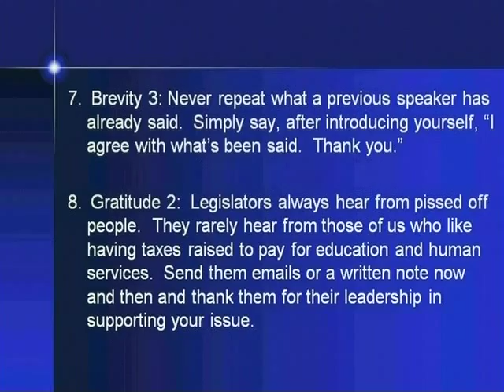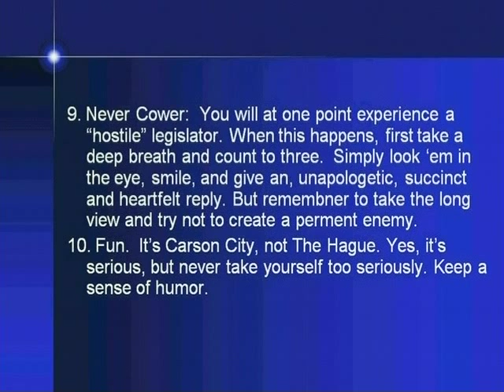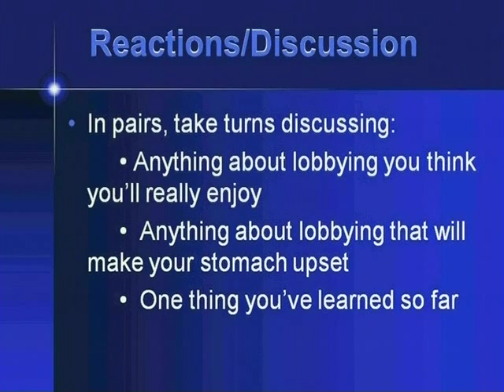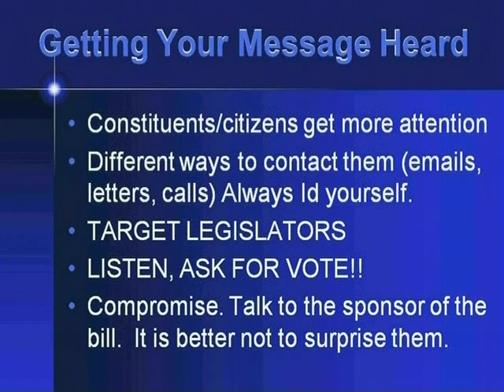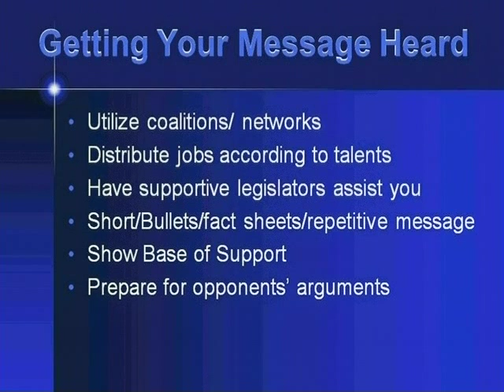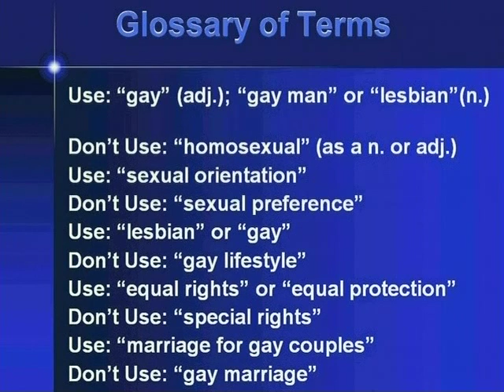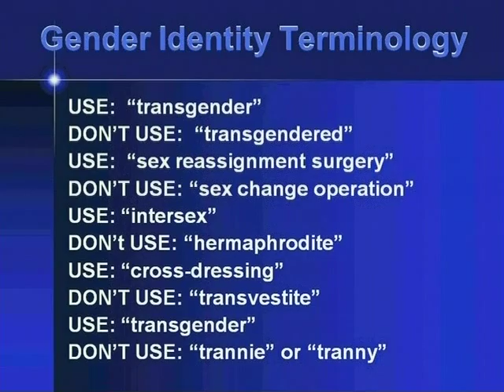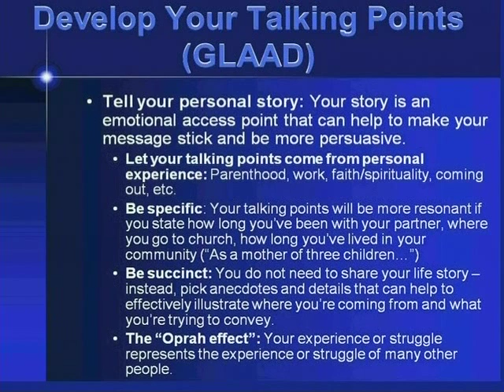Lobbying 101 - Part 3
LGBT Equality Days Lobbying Training presented by Bob Fulkerson with Legislation Report by Michael Ginsburg. Presented at The Gay and Lesbian Center of Southern Nevada, April 5, 2009. Part 3 of 6.